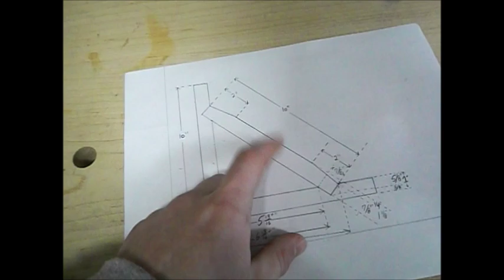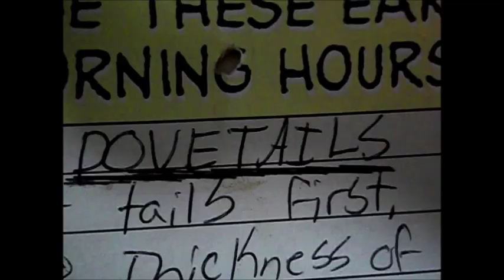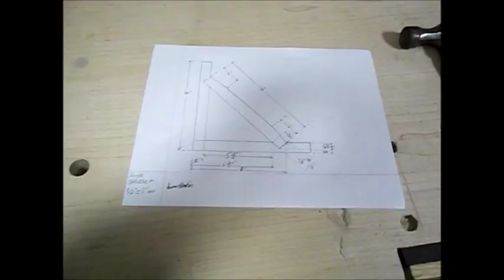Wooden Angle Brackets (NEW FORMAT)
I build some angle brackets to secure my bench to the floor in my new shop. The wood is Southern yellow pine(I think), inch thick on the sides, inch and a eighth on the cross braces. Leave any questions in the comment section, along with video requests.